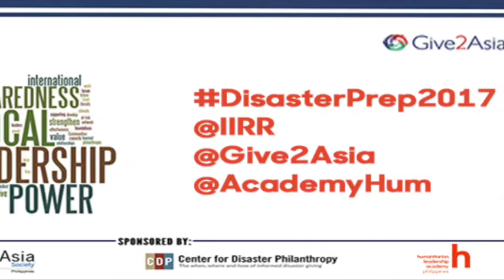Disaster Preparedness and the Power of Local Leadership - Isaac Bekalo